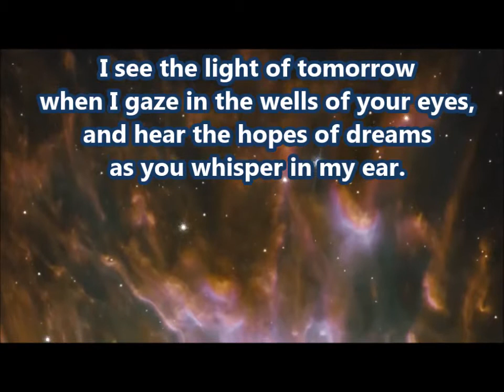Predestined To Be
A soul deep poem of love, to the backdrop of space, and romantic classic "WIG".